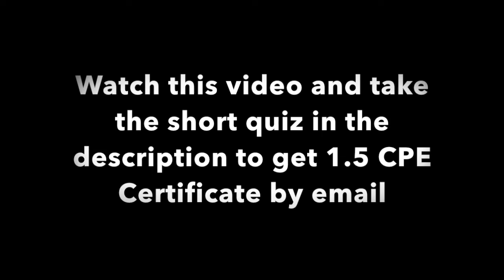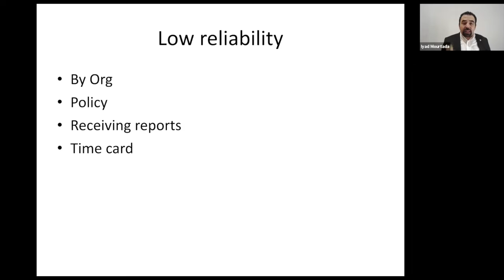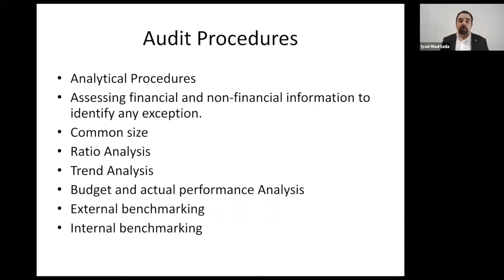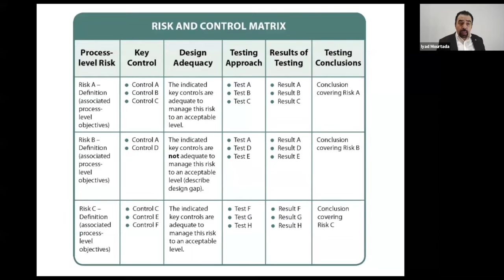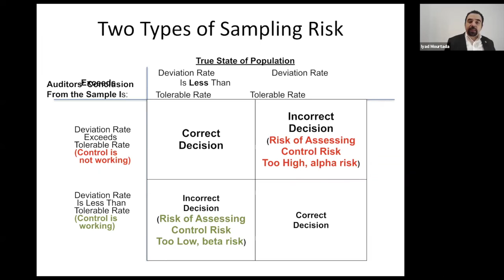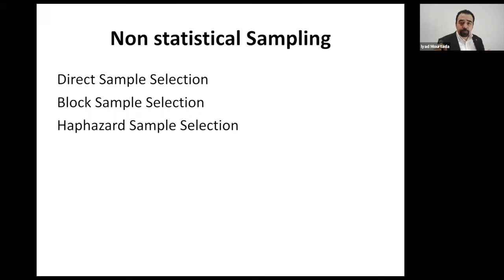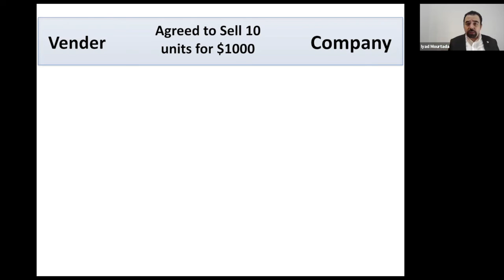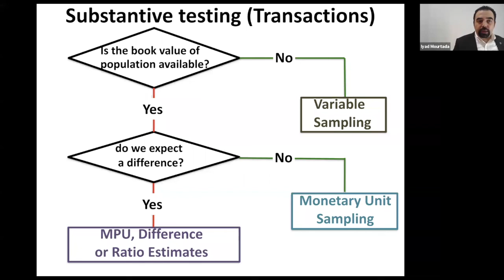Conducting Effective Audit Engagement (Take Quiz in the Description to get 1.5 CPE)